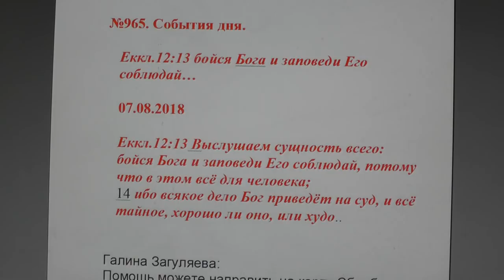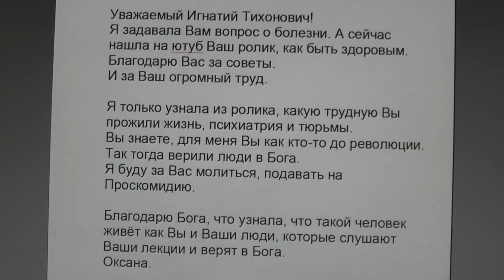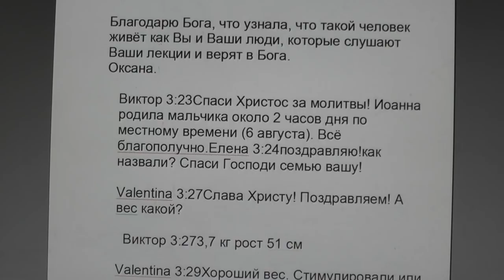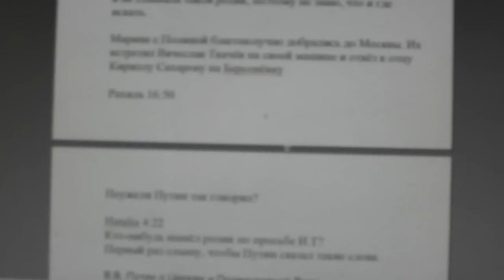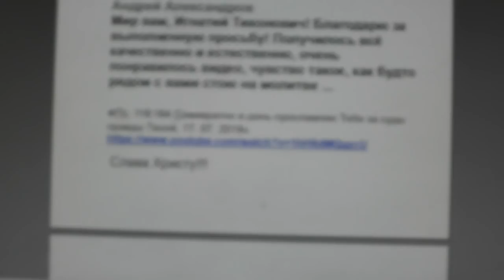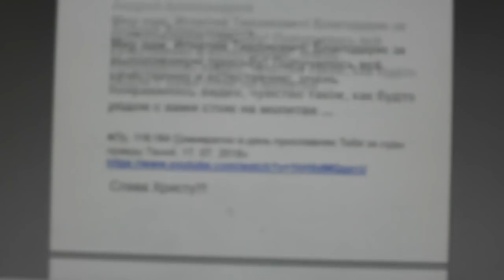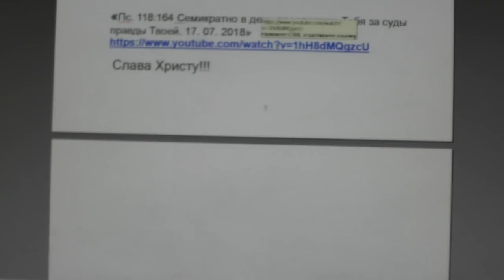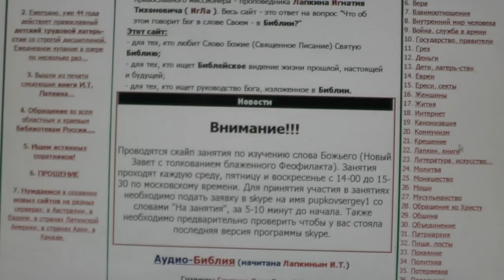№965. События дн.я. Еккл. 12:13 бойся Бога и заповеди Его соблюдай… 07. 08. 2018